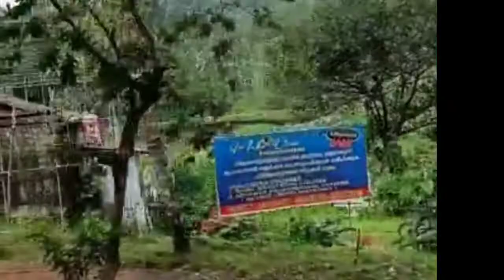Kerala Trip Plan | Best Tourist Places In Kerala| Nature of Kerala | Munnar | Alleppey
kerala tour
kerala
kerala tourism
kerala tour plan
alleppey kerala tour guide
kerala tour budget
complete kerala tour
kerala trip
complete kerala tour plan
kerala tour guide
complete trip guide kerala
alleppey kerala
budget tour itenary in kerala
kerala travel video
kerala travel
kerala travel plan
kerala tour package
kerala tourism places
kochi kerala tourism
budget trip plan kerala
kerala trave guide